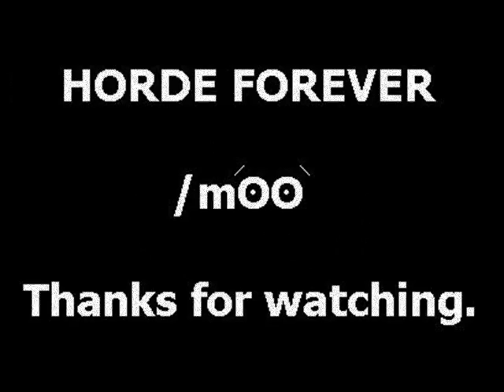Blingg VS Cocain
Test duel movie, feral druid vs shadow priest.
Free server "The Lowland Realms" - realm Anduril

- it is not real pvp just testing some abilities which not all are working properly yet